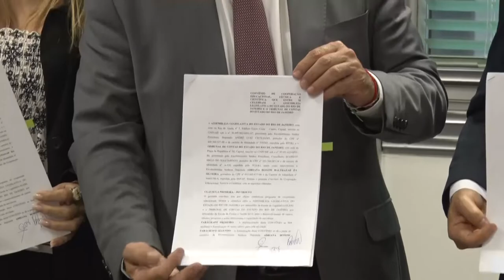Assinatura de Convênio - Elerj